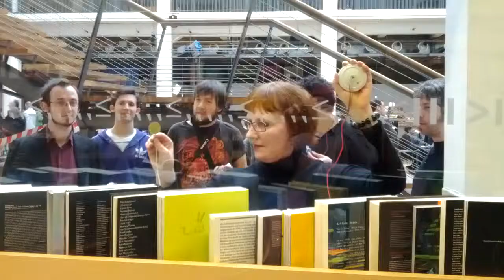ZKM_workshop_Klang_Bau_Stelle.mp4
We (prof Peter Kiefer and me) have been doing a great workshop at ZKM about the sound of the building. In the main entrance hall we were hunting sounds with our small circuit of an Piezo Amp and Transducer. As you can see we have had even fun with the etched logo of the ZKM in the bookstores window. Performing is Regina.